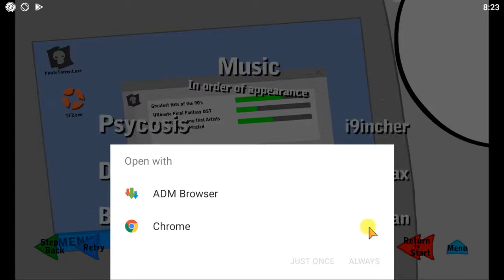Infiltrating The Airship - Music Enthusiast - Achievement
Henry has been captured by the government, but they've offered him a deal. If Henry can help them take down the Toppat Clan, an international group of thieves, his charges will be dropped. Henry will have to find a way into their airship and figure out a way to deal with the Toppats.

-Featuring 60 unique fails!

-Four different endings, each earning you a special rank.

-Even more achievements than Stealing the Diamond!

This game is the fourth in a series of games. The first is Breaking The Bank, the second one is Escaping the Prison and the second is called Stealing the Diamond.